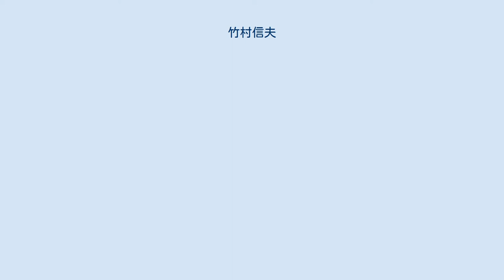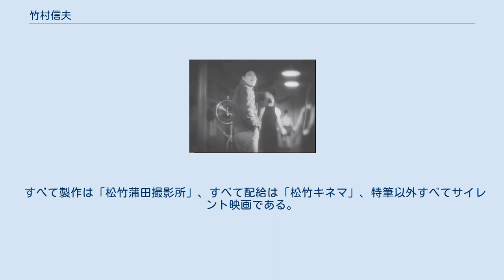竹村信夫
竹村 信夫（たけむら のぶお、1900年7月4日 - 1982年9月2日）は、日本の俳優である。
本名は岡林 信雄（おかばやし のぶお）、別芸名竹村 鉄二（たけむら てつじ）。
竹村 信雄、竹村 信男と表記した時代もある。
「猛闘劇」と呼ばれたサイレント映画『恋は死よりも強し』、『赤熱の力』、『鉄拳縦横』などに主演し、1920年代、鈴木伝明、高田稔、浅岡信夫、広瀬恒美らとならぶ「活劇スター」として知られる。
 1900年（明治33年）7月4日、東京府東京市（現在の東京都）に生まれる。
 1920年（大正9年）、横浜・元町の大正活動写真（のちの大正活映）に設立とともに入社、栗原トーマスに師事して演技を学び、同年11月19日に公開された同社の第1回作『アマチュア倶楽部』に出演し、満20歳で映画界にデビューした。
同作においては「竹村 信雄」とクレジットされている。
山本嘉次郎の回想によれば、当時の竹村は俳優というよりもおもに撮影助手を務めており、「酒にも女にも困らず」青春の日々を謳歌していたという。
当時の同社の仲間は山本のほか、高橋英一（のちの岡田時彦）、内田常次郎（のちの内田吐夢）、栗井饒太郎（のちの井上金太郎）らがいて、つねに獏与太平（のちの古海卓二）と紅沢葉子夫妻の本牧十二天（現在の横浜市中区本牧）の家に入り浸っていたという。
1921年（大正10年）9月、大活が撮影所を一時閉鎖、製作を休止すると、獏・紅沢夫妻、岡田時彦、内田吐夢、井上金太郎、二川文太郎、江川宇礼雄らとともに京都に移り、牧野省三が日活から独立して始めた牧野教育映画製作所に移籍した。
 1923年（大正12年）6月1日、マキノ映画製作所が設立されると、本格的に俳優業に専念し、井上金太郎監督の『迷宮の鍵』等で主演した。
1924年（大正13年）7月、マキノ映画製作所が東亜キネマに吸収されると、東亜の甲陽撮影所に異動し、1925年（大正14年）6月、牧野省三がマキノ・プロダクションを設立した後もマキノには戻らず、東亜キネマ甲陽撮影所に残留した。
『恋は死よりも強し』（監督坂田重則、1925年）、『赤熱の力』（監督細山喜代松、1926年）、『鉄拳縦横』（監督米沢正夫、1927年）等に主演し、鈴木伝明、高田稔、浅岡信夫、広瀬恒美らとならぶ「活劇スター」と呼ばれた。
 1929年（昭和4年）には、東亜キネマを退社して日活太秦撮影所に移籍、同年に公開された内田吐夢監督の『生ける人形』に「竹村 鉄二」の名で出演、翌1930年（昭和5年）には同社を辞めている。
1932年（昭和7年）、松竹蒲田撮影所に入社、「竹村 信夫」の名に戻って、同年1月14日に公開された佐々木康監督の『夜はお静かに』に主演している。
 1982年（昭和57年）9月2日、死去した。
満82歳没。
 特筆以外すべてクレジットは「出演」である。
 すべて製作・配給は「大正活映」、すべてサイレント映画、すべて「竹村信雄」名義である。
 すべて製作は「マキノ映画製作所等持院撮影所」、すべて配給は「マキノ映画製作所」、すべてサイレント映画である。
 特筆以外すべて製作は「東亜キネマ甲陽撮影所」、すべて配給は「東亜キネマ」、すべてサイレント映画である。
 すべて製作は「東亜キネマ京都撮影所」、すべて配給は「東亜キネマ」、すべてサイレント映画である。
 すべて製作は「日活太秦撮影所」、すべて配給は「日活」、すべてサイレント映画である。
すべて「竹村鉄二」名義である。
 『非常線の女』（1933年）の竹村、満32歳当時。
 すべて製作は「松竹蒲田撮影所」、すべて配給は「松竹キネマ」、特筆以外すべてサイレント映画である。
 竹村鉄二に関するカテゴリ: